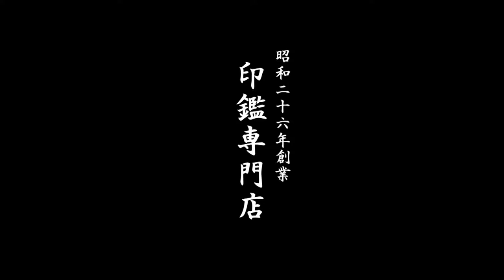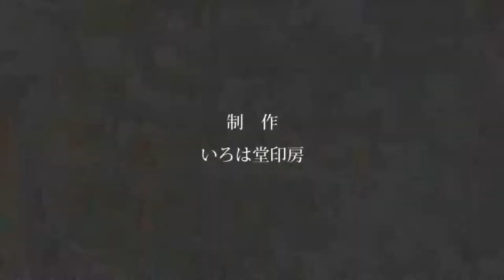鳥取市で開運吉相印鑑をお探しなら、地元の老舗ハンコ屋いろは堂へ!!